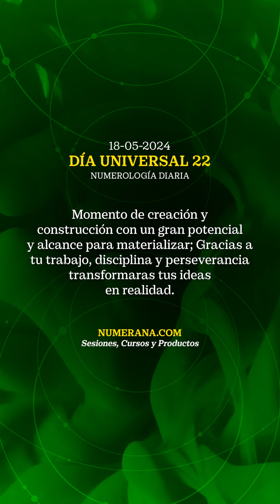Numerología del 18 de Mayo de 2024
Si te interesa aprender sobre Numerología y/o los números de Grabovoi, están disponibles cursos y talleres!

Si te gustaría tener una sesión personal y conocer qué dicen TUS números, con gusto te comparto el link donde puedes conocer la información de las sesiones y agendar cuando mejor te convenga

Mucho amor,
Ana Dorotea
8888